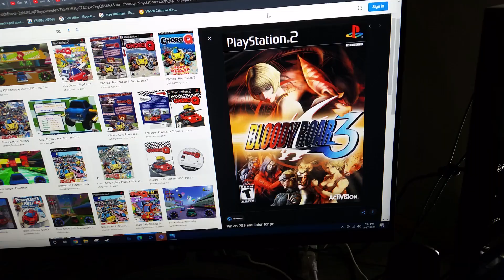do you have this Playstation 2? #74